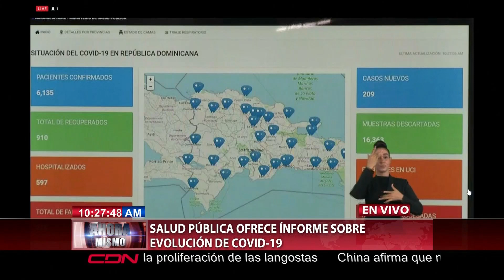Salud Pública: 6,135 casos confirmados, 278 fallecidos, 209 nuevos casos y 910 recuperados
El ministro de Salud Pública, Rafael Sánchez Cárdenas, informó que en República Dominicana hay registrado 6,135 casos positivos de coronavirus y 278 muertes.

Sánchez Cárdenas informó que de los casos confirmados, 209 son nuevos y con relación a la tasa de letalidad señaló que se redujo a 4.53%.